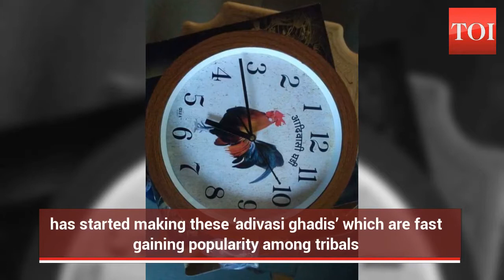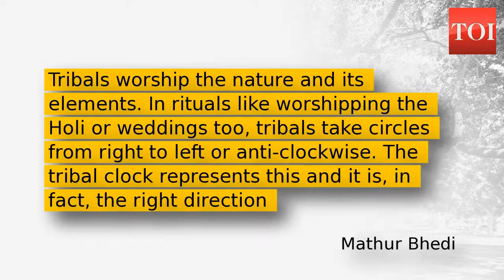These clocks run backwards in tribal standard practice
At retired school teacher Mathur Bhedi’s house in Godhra  he proudly shows off a wall clock with picture of tribal hero Birsa Munda on its dial